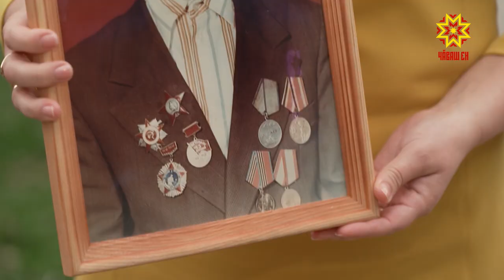бессмертныйполконлайн Алина Сусметова